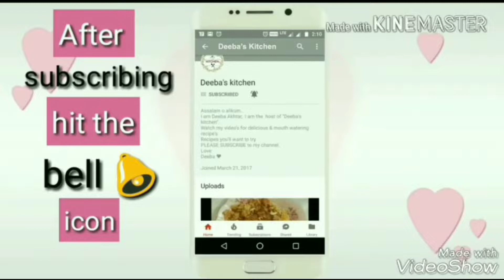Afgahni omelette | Quick & easy afgahni breakfast recipe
My YouTube equipment :

My OTG
My smart phone
Dry yeast